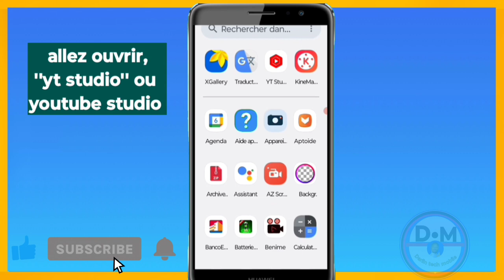comment faire une demande examen pour monétiser une vidéo youtube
Voici

0:00
0:22
1:23

3y66ZxXL aLCAAiRQ gTgKfxDD

0gy8Nlc5, Monétisation, Règle de la monétisation, Koman pou fè kob sou youtube, Koman pou monetize channel youtube, Koman pou fe lajan sou YouTube, Fe lajan sou internet ak telefòn, Fe kob sou youtube ak telefòn ou, Lajan, Kob, Pasyans

Vidéo app
Vidéo Facebook
Vidéo youtube
Vidéo tiktok
Vidéo Instagram
Vidéo internet